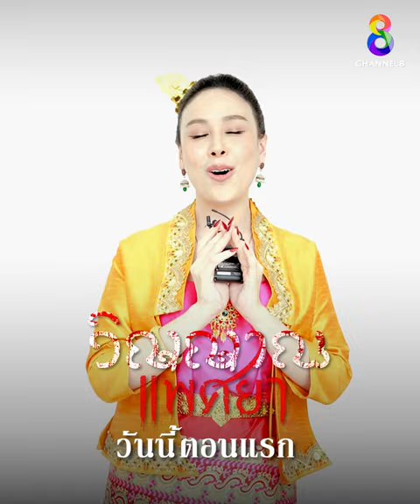"ฝ้าย เวฬุรีย์" ชวนดู ละครวิญญาณแพศยา ตอนแรก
"ฝ้าย เวฬุรีย์" ขอเชิญทุกคน "จงดู จงรัก จงหลง" ละครวิญญาณแพศยา ตอนแรก วันนี้ตอน 6 โมงเย็น วันนี้ ผีกะบุกช่อง 8 พร้อมเลียทุกคน